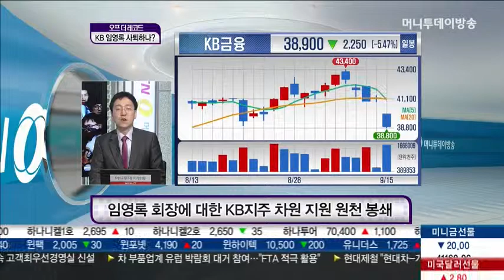전방위 압박에도 임영록 회장 버티기.. KB금융 사태 향방은?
KB금융지주 임영록 회장에 대한 사퇴 압박 수위가 높아지고 있습니다. 자세한 내용, 경제금융부 권순우 기자와 알아봅니다.

1. KB금융지주 이사회 임영록 회장 거취 어떻게 결정?

2. 금융당국 임영록 회장 직무정지 조치 후 추가 대응은?
- 금감원 오늘 임영록 회장 등 4명 업무방해 혐의로 검찰 고발
- 경영리스크 확산 차단 10개 자회사 27명의 감독관 파견
- 국민카드 고객정보 유출 관련해 검사역 12명 파견
- 금융당국 합동 비상대응팀 가동, 정찬우 금융위 부위원장 팀장
- 임영록 회장에 대한 KB지주 차원의 지원 원천 봉쇄
(업무 배제, 사내변호사 법률 지원 불가, 경비집행 불가)
- 신제윤 금융위원장 이경재 KB금융지주 이사회 의장 만나 임 회장 퇴진 촉구

3. KB금융사태, 향후 전망은?
- KB사태의 근본 원인으로 ‘낙하산’ 지배구조 지적
- 오락가락 금융당국의 제재 절차 수술 불가피
- 검찰 조사부에서 특수1부로 수사 주체 변경
- KB금융 경영진과 전산업체 유착에 수사력 집중